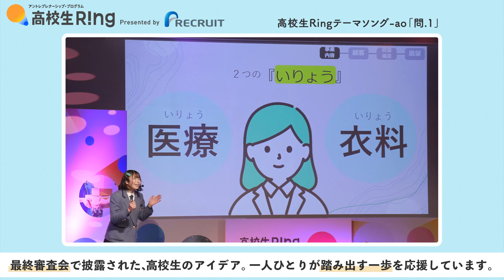【リクルート】高校生Ring2023_AWARD(最終プレゼン)編_30秒／アントレプレナーシップ・プログラム